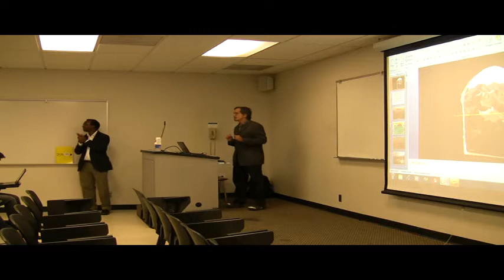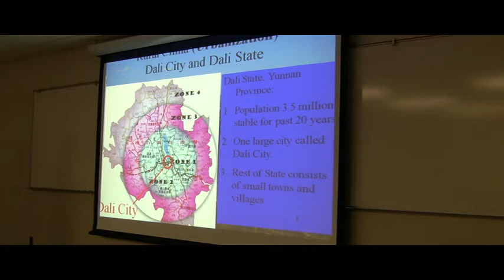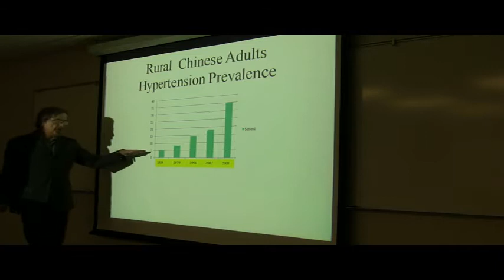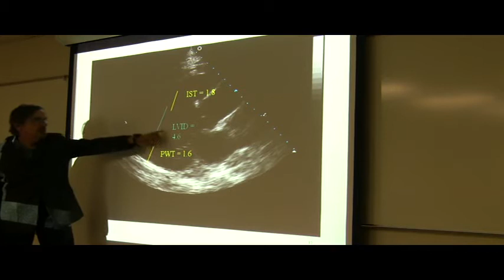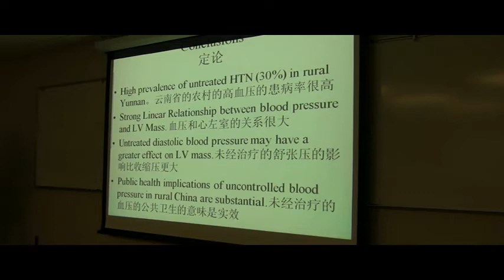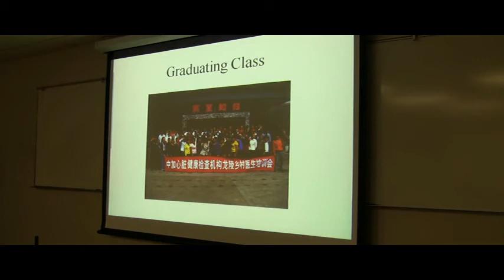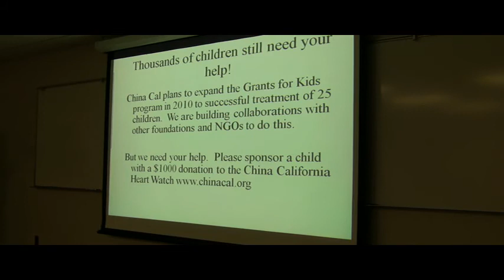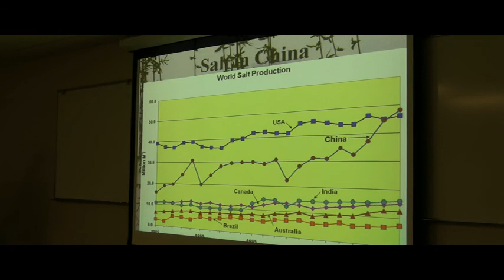Rural Hypertension in China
A public health seminar recorded on February 22, 2010 with Dr. Robert Detrano.

30 years ago, levels of high blood pressure and heart disease were minimal in China, people were not dying of strokes and heart attacks at nearly the same rate as people in the West. However, under China's rapid urbanization, levels of high blood pressure and heart disease have quickly risen to dangerous levels, with hypertension, strokes, and cardiovascular disease now being the leading cause of death in China. While China develops its modern economy around urban centers, it is easy to forget that health problems are not unique to those areas and exist in rural regions as well. Many of the linked causes for hypertension and cardiovascular disease, such as smoking and a high sodium diet, are just as common in rural areas as they are in urban ones. However, while throughout the course of ChinaCal's work we find levels of high blood pressure and cardiovascular disease in rural areas that is approximate to that in urban ones, because the Chinese public health system is focused on cities, the problem has remained largely undocumented throughout the countryside. ChinaCal works to document this growing epidemic by bringing international teams of researchers to conduct high blood pressure and cardiovascular disease surveys around rural areas of Yunnan, which is also the most demographically diverse province in all of China.